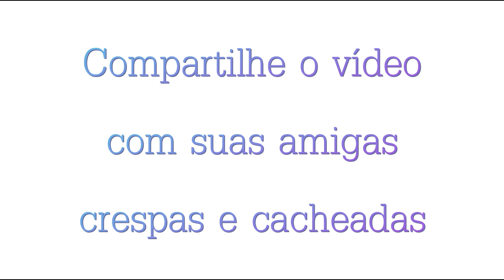MISS BRASIL 2016 RAÍSSA SANTANA É CACHEADA - POR NEYMARA LIMA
A Miss Brasil 2016 Raíssa Santana é cacheada e linda.
Conheça essa linda mulher que está representando nós negras, crespas e cacheadas.
Beijo